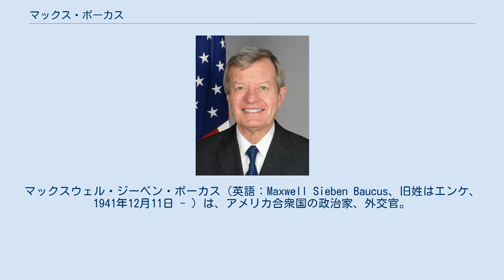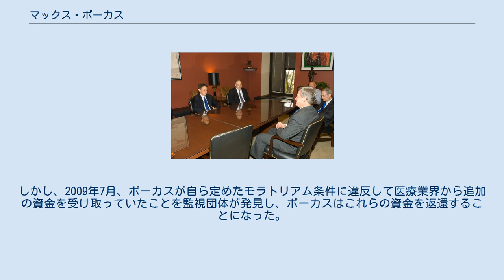マックス・ボーカス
マックスウェル・ジーベン・ボーカス（英語：Maxwell Sieben Baucus、旧姓はエンケ、 1941年12月11日 - ）は、アメリカ合衆国の政治家、外交官。
民主党員。
通称はマックス・ボーカス。
モンタナ州下院議員、同州選出連邦下院議員を歴任後、1978年から2014年までモンタナ州選出連邦上院議員を務め、モンタナ州史上最長任期を務めた連邦上院議員となった。
バラク・オバマ大統領により第11代駐中華人民共和国大使に任命され、2014年から2017年までその任に就いた。
また、ボーカスは上院財務委員会委員長として、アメリカ合衆国の医療制度改革をめぐる議論に影響力を発揮した。
また、税制に関する合同委員会の委員長、交通・インフラストラクチャーに関する小委員会の委員長などの職を歴任した。
 1941年12月11日にモンタナ州ヘレナに誕生した。
母のジーン・シェリフは、ヘレナのイングランド=ドイツ系アメリカ人の家系に誕生し、実家は裕福な牧場主であった。
一方、父のスティーブン・エンケはスタンフォード大学で教授を務めていた人物で、カナダのブリティッシュコロンビア州生まれのドイツ=スコットランド系アメリカ人だった。
マックスは2歳になるまでカリフォルニアに住んでいたが、母は父と離婚してヘレナに戻った。
その後、母はジョン・J・ボーカスと結婚し、マックスと母はボーカスの姓を名乗った。
 ボーカスは1959年にヘレナ高校を卒業後、ミネソタ州のカールトン・カレッジに1年間通い、スタンフォード大学に編入して、1964年に経済学の学士号を取得した。
大学卒業後は、スタンフォード大学ロースクールに入学し、1967年に博士 (法学)を取得して卒業した。
 1971年、故郷のモンタナ州に戻り、同州の憲法制定会議の事務局長を務めた後、モンタナ州ミズーラに法律事務所を開設した。
1972年11月、モンタナ州下院議員に選出され、ミズーラ市選出の州議となった。
1974年11月には連邦下院議員に選出され、1976年に再選された。
 1978年選挙で上院議員に選出された。
しかし、1978年12月15日に民主党のトーマス・リー・ジャッジ州知事によって、ポール・G・ハットフィールド上院議員の辞任による空いた議席を埋めるために上院議員に任命された。
その後6期36年に渡って議員を務めたが、2013年に7期目は目指さないと宣言し、2014年選挙への不出馬を表明した。
 2013年12月26日、バラク・オバマ大統領はボーカスを在中国大使に指名する意向を発表し、2014年1月7日にボーカスの指名を上院に提出した。
1月28日、上院外交委員会がボーカスの指名に関する公聴会を開催。
2月4日に正式に上院に報告され、2月6日に96–0の投票で満場一致で承認された。
3月20日に正式に着任した。
 ドナルド・トランプ大統領がアイオワ州のテリー・ブランスタッド知事を次期在中国大使に指名したため、ボーカスは2017年1月に大使を離任した。
 2019年5月までアリババグループの諮問委員会を務めていた。
 ボーカスは上院の民主党員としては保守的な傾向があり、税金、環境、ヘルスケア、銃規制の問題で頻繁に党の主要派と対立してきた。
 2002年12月、アメリカ自由人権協会は公民権に関する様々な投票記録に基づき、ボーカスの評価を60％としている。
 2006年、ヒューマン・ライツ・キャンペーン（HRC）は、同性愛者の権利に対する投票記録に基づき、ボーカスに67％の総合評価を与えた。
 1996年に結婚防衛法（DOMA）に賛成した。
DOMAでは連邦における同性結婚が禁止され、ある州で行われた同性結を他の州が承認する義務がないことを規定しており、結婚は独身男性と独身女性の間のものと定義されている。
しかし、2004年には同性婚を禁止する憲法改正案に反対票を投じ、2012年6月には明確に同性婚を支持する発言をしている。
また、性的指向に基づく雇用差別やヘイトクライムを抑制するための施策を支持した。
2010年のDADT法の廃止には賛成票を投じた。
 モンタナ州は全米でも有数の銃保有率を誇る州であり、銃規制に否定的な州の一つとして知られている。
しか...